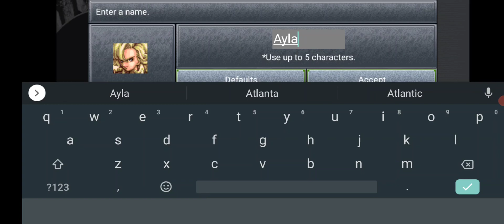Let's Play Chrono Trigger (Mobile) Part 24: Cavewoman Meets a Robot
On this episode of Let's Play Chrono Trigger, we find the person who made the Masamune. Seems we knew him all along! But in order to give it the Lord of the Rings treatment, we need a material that's not available in our time period.

Luckily we can travel to when it was! And when we do, we get an introduction to our new party member, Ayla! She may not have perfect grammar but she can punch monsters through walls. And sometimes, that's what you need.